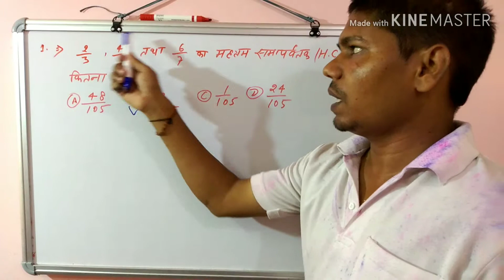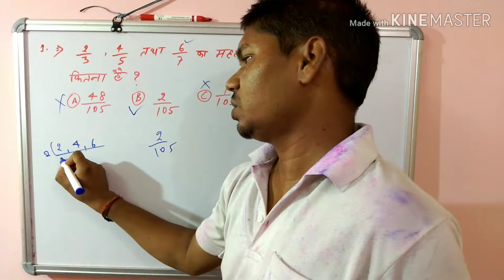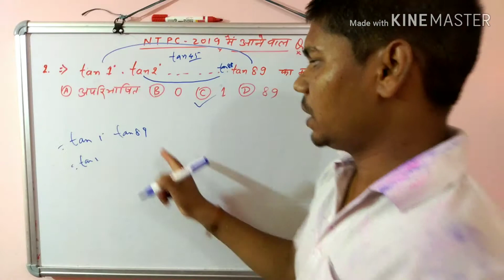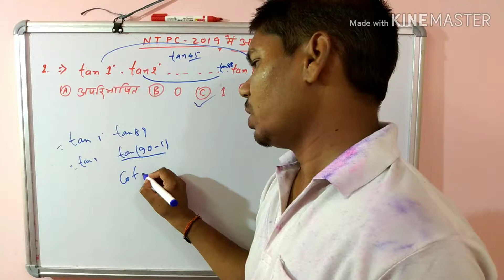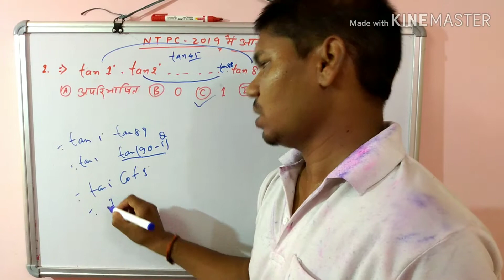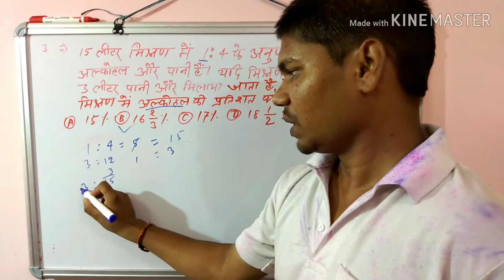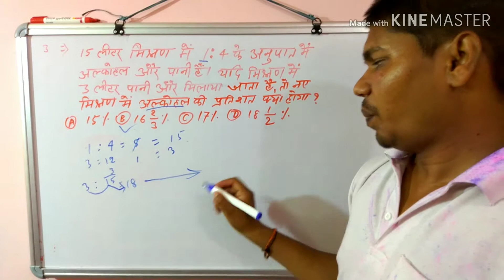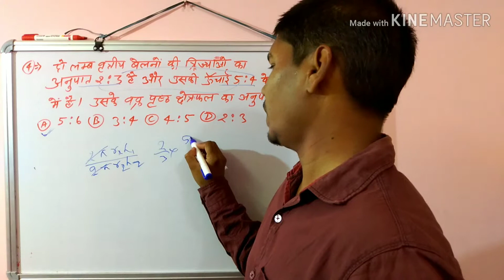1🌶️Railway|| NTPC 2019 ||Exam Question